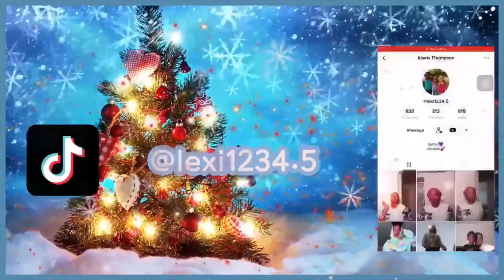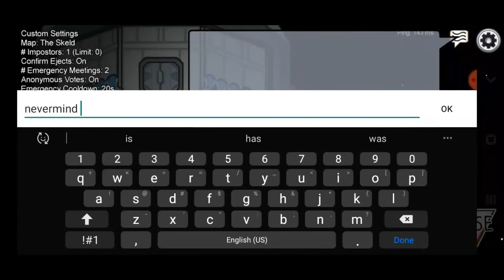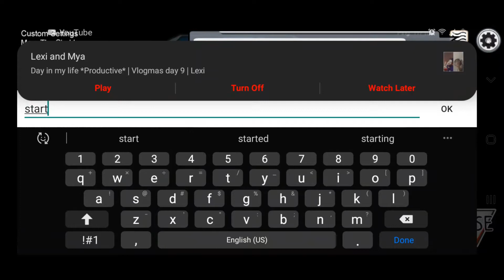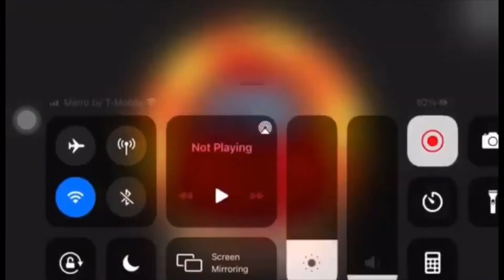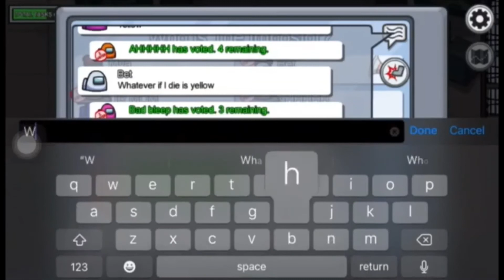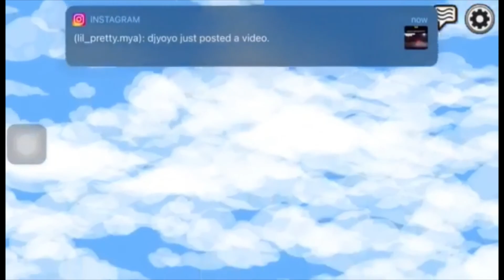Play amoung us with mya and akeelah | Vlogmas day 10 | Lexi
I hope you guys enjoy today's video I personally love playing amoung us it is my go to game to play please like, comment, subscribe, press that notification bell down below so that you can stay tuned for everytime I post a new vlogmas video

Are you all caught up with vlogmas go check out my vlogmas playlist it get's updated everyday